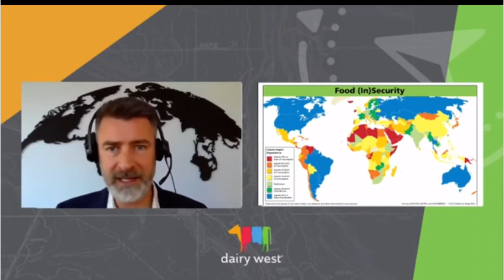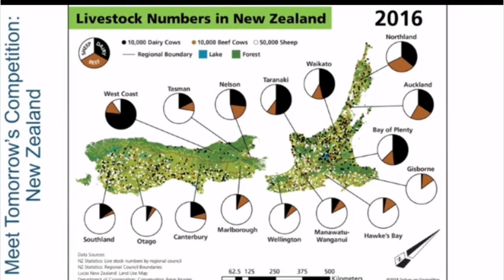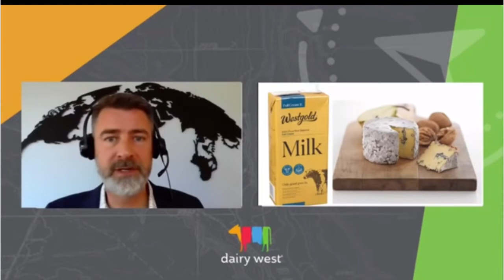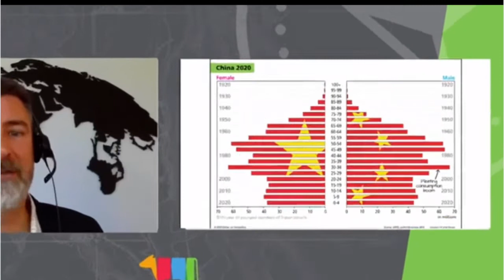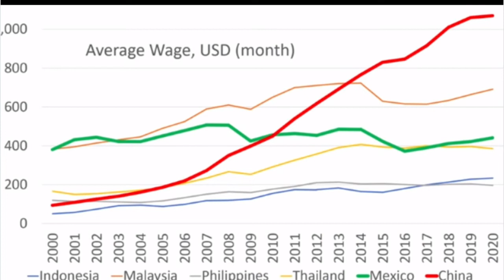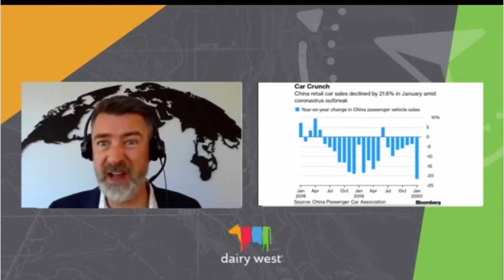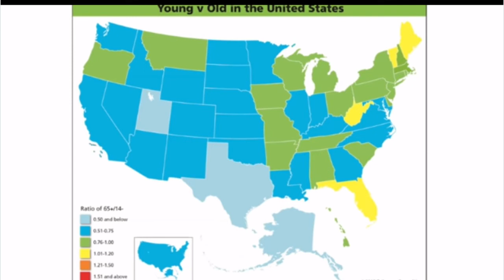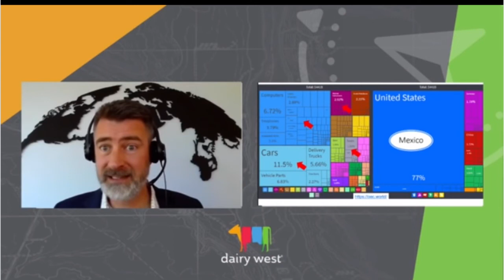PETER ZEIHAN NEW LECTURE BREAKDOWN PART 2